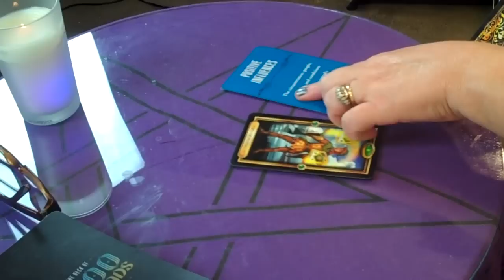Feb 24 Tarot: Let it Go! Rev. 2 Pentacles Dixie Vogel, A Fool's Journey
Reversed 2 of Pentacles, Short Version: Do you really need to be doing everything you're doing? Re-evaluate priorities and let go of what you can. Gains come from not trying to juggle too much.

From Author, Spiritual Coach and Psychic, Dixie Vogel of A Fool's Journey